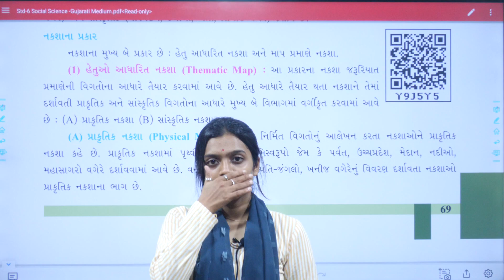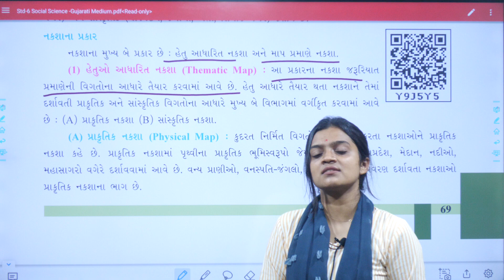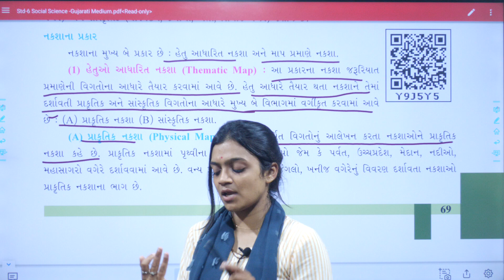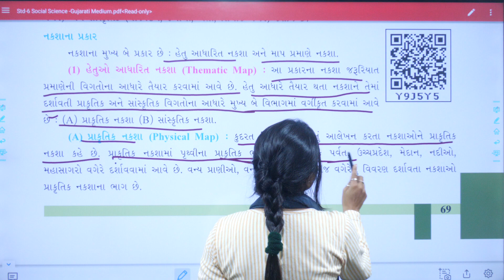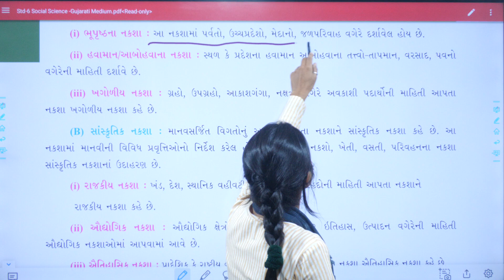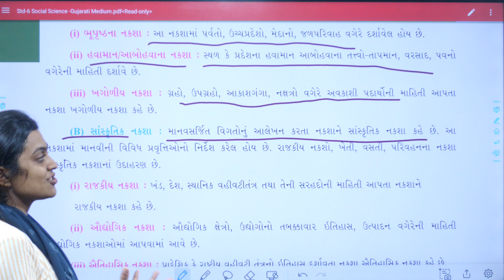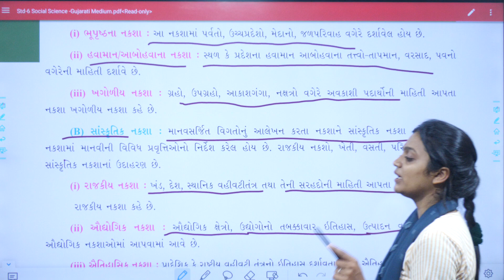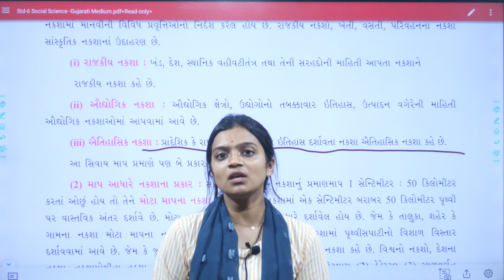Std 6 Social science Chapter 12, ભાગ 2, Dhoran 6 Samajik Vigyan Path 12, std 6 ss ch 12